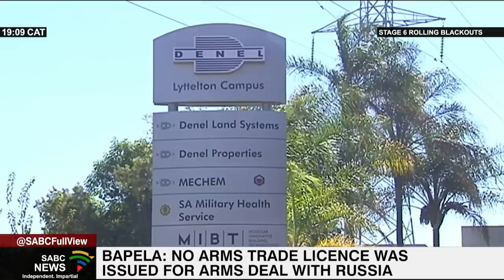No arms trade licence issued for arms deal with Russia: Bapela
Deputy Public Enterprises Minister, Obed Bapela, says no arms trade licence was issued for an arms deal with Russia. The United States is alleging arms were loaded onto the 'Lady R' ship that docked in the country in December 2022 to support Russia's invasion of Ukraine. Bapela was speaking during a site visit inspection to two of Denel's arms manufacturing plants in Pretoria.